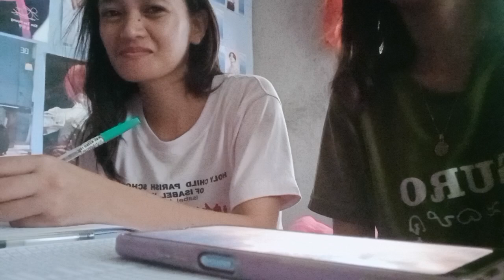Rewatching Train to Busan Presents Peninsula and anything in between.